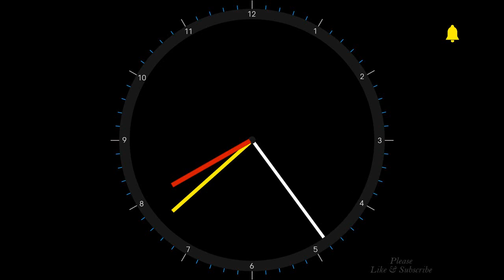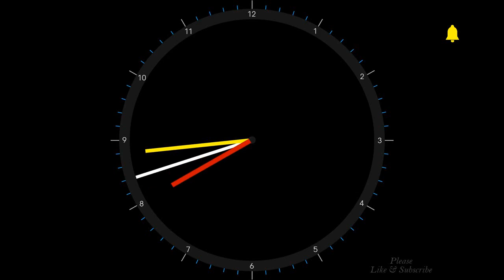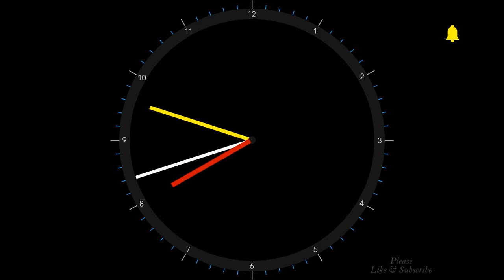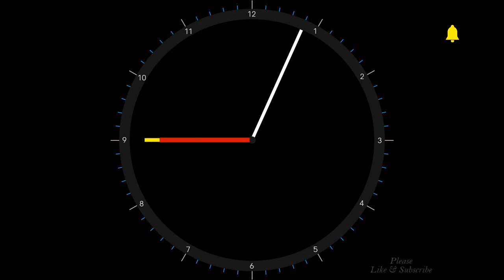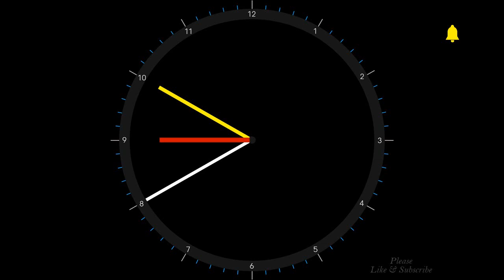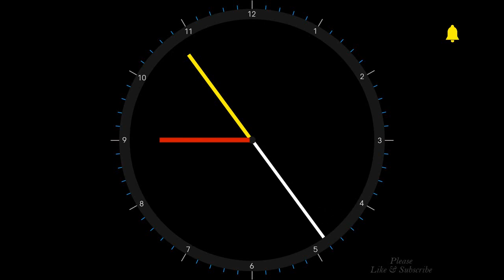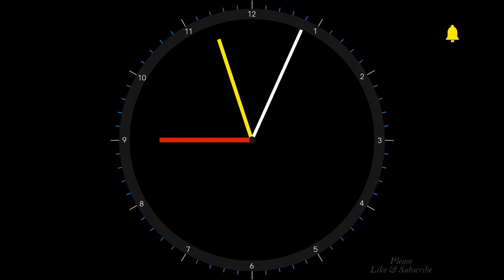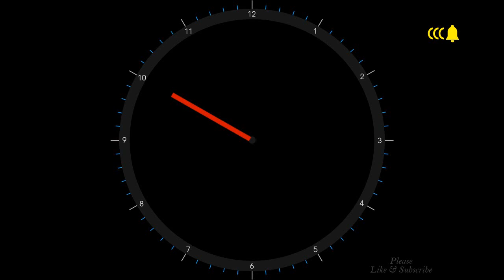10 Hour - Analog Clock Timer & Alarm - 1080p - Countdown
Analog countdown timer on dark screen with end alarm